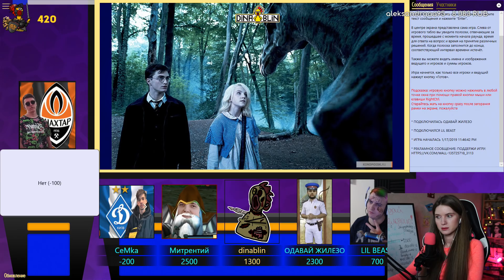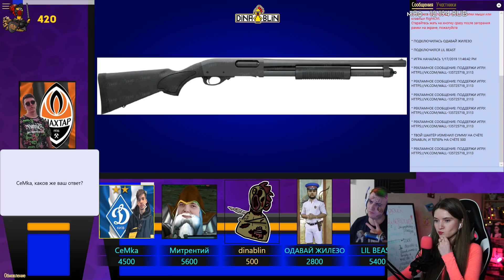СВОЯ ИГРА С БАНДОЙ #32 — ВЕРНИ ОЧКИ!!!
СВОЯ ИГРА С БАНДОЙ #32 — ВЕРНИ!!!

Кто в детстве не обожал Свою Игру по НТВ? Я всегда смотрела взахлеб и очень радовалась, когда отвечала верно, особенно если магистры не брали вопрос :D
Теперь поиграть в Свою игру можно и самим, с друзьями!